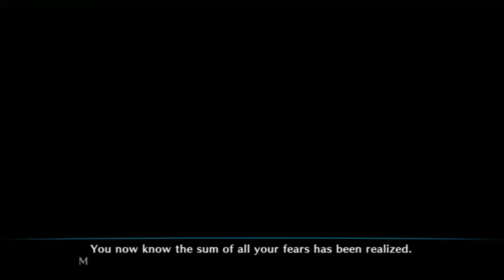gameplay Dragon's crown parte 15 primeiro talisman de nove enfrentando a medusa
gameplay ps3 dragon's crown parte 15 começando a procura dos talimans